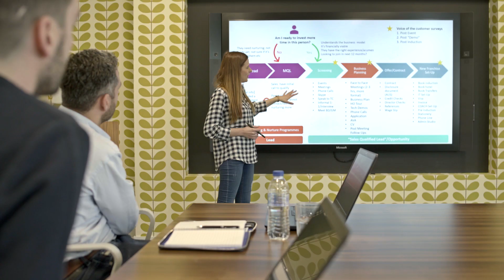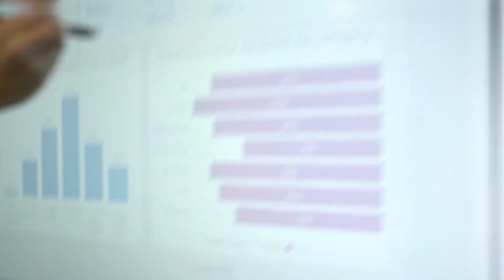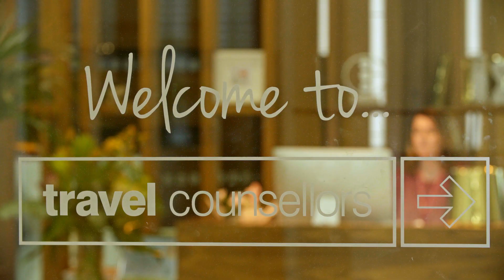Travel Counsellors migrates from Dynamics CRM to Dynamics 365 in the cloud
Explore how Travel Counsellors is migrating from Dynamics CRM to Microsoft Dynamics 365 in the cloud to increase scalability and performance. Migrating from Dynamics 365 applications that are housed on-premises to Dynamics 365 in the cloud is very feasible and provides great business benefits.